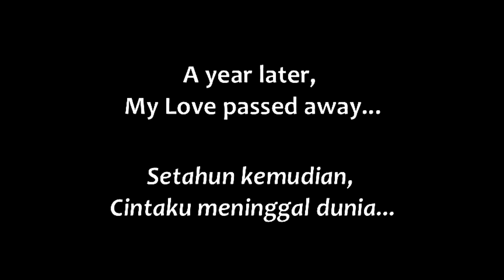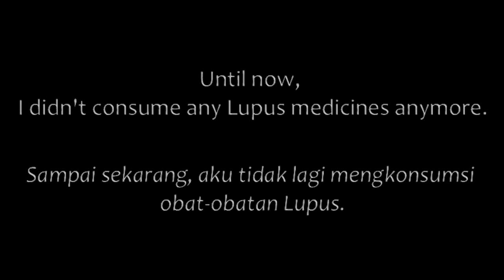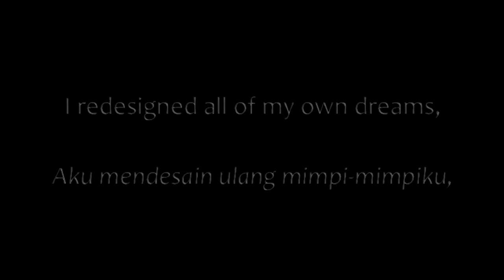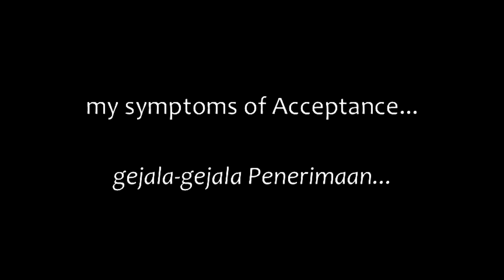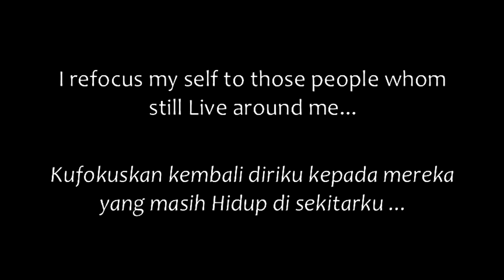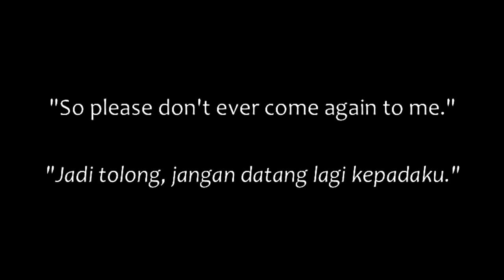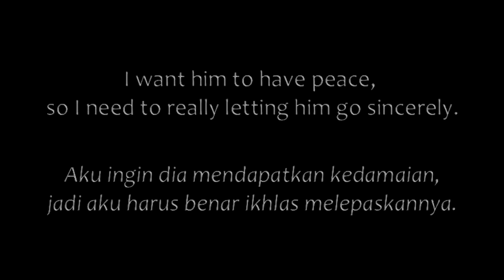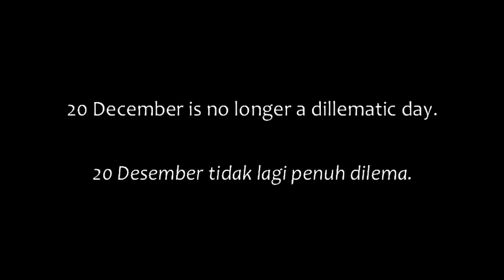Setelah Suamiku Tiada 2 || A JOURNEY TO CLOSURE || english&bahasa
The Journey to Sincere Acceptance - Perjalanan Menuju Penerimaan yang Tulus

5 Stages of Grief by Elisabeth Kubler Ross
5 Tahap Berduka oleh Elisabeth Kubler Ross

I had it all, and more - Aku mengalami seluruhnya, dan lebih.

Unveiling my life story for you.
Mengungkapkan kisah hidupku untukmu.

When Lupus Disease happened to me - Saat Penyakit Lupus terjadi padaku.

MY UNTOLD STORY PART 2

The Every Step by Silent Partner
Forgotten - Guitar and Violin Music

Greatest Love,
Ananda

New Content Alert!!

HEART TO HEART WITH ANANDA

Ananda Ramartha adalah Penulis Novel & Lagu, Penyanyi, Pengusaha dan Motivator Kehidupan. Seorang istri yang kehilangan suaminya yang meninggal dunia di 2011, dan dikenal sebagai salah satu manusia langka yang mendapatkan berkah  kesembuhan hingga mendapatkan julukan Lupus Marvel.

Heart to Heart with Ananda adalah medianya untuk berbagi tentang kehidupan dan cinta kepada kita semua.

Ananda Ramartha is an Author, Singer, Songwriter, Business Woman and Life Motivator. She's also a wife whose husband passed away in 2011. She's not only survive from Lupus disease, she's healed from it and called as Lupus Marvel.
Heart to Heart with Ananda adalah is her media to share about life and love to us.

Rgds,
Ananda's Team